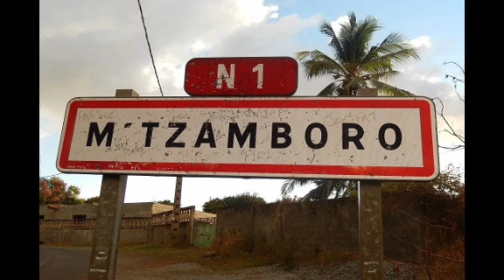Mronguizi ancien hawara ouleza